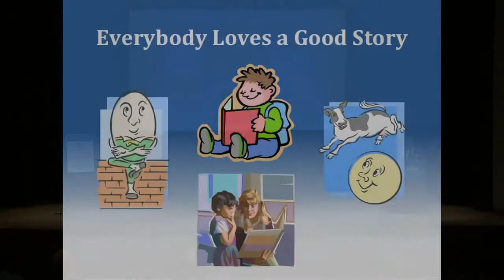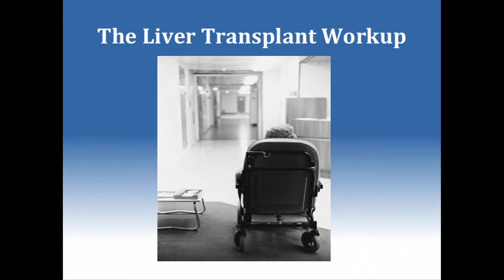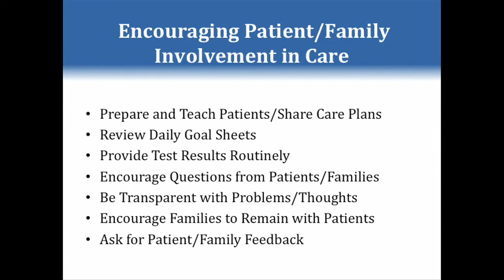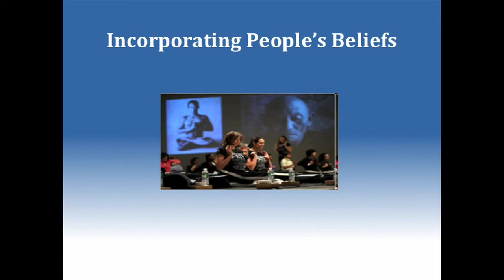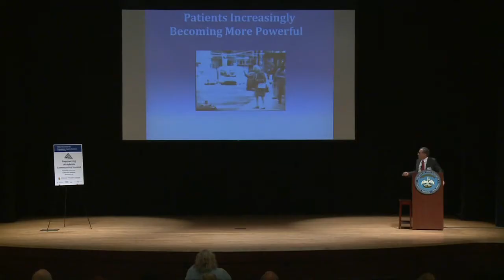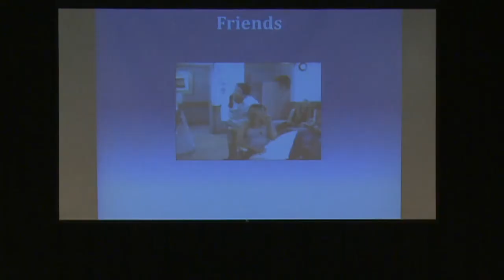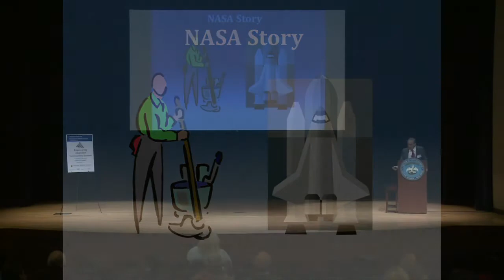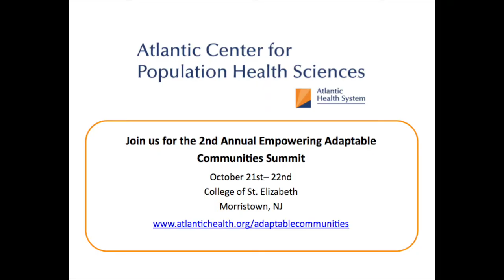Empowering Adaptable Communities Summit 2014: David Shulkin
David Shulkin, MD, president, Morristown Medical Center and Atlantic Accountable Care Organization; vice president, Atlantic Health System, shares information on communication and accessibility in healthcare at the Atlantic Center for Population Health Sciences 2014 Empowering Adaptable Communities Summit held in Morristown, NJ on November 4-5, 2014.